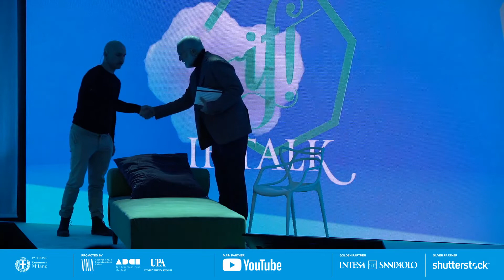IF! 2021 | Nella mente del serial comedian | Massimo Picozzi, Maccio Capatonda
Maccio Capatonda si fa psicanalizzare da Massimo Picozzi per scoprire quali sono le motivazioni più intime, psicologiche e patologiche che portano un essere umano a diventare un comico.